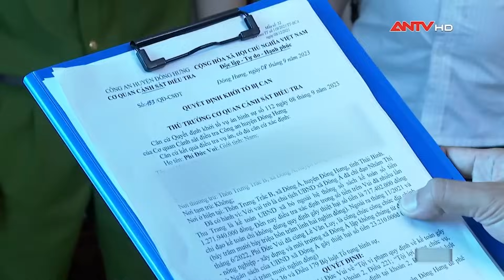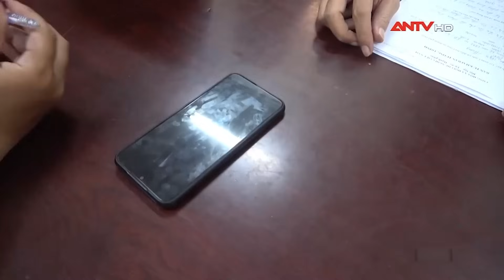Tin nhanh 9h ngày 9/9: Khởi tố chủ tịch xã và thuộc cấp "rút ruột" ngân sách hơn 1,27 tỷ đồng | ANTV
Mời quý vị và các bạn xem thêm: Tin tức an ninh trật tự nóng, thời sự Việt Nam mới nhất 24h sáng 9/9